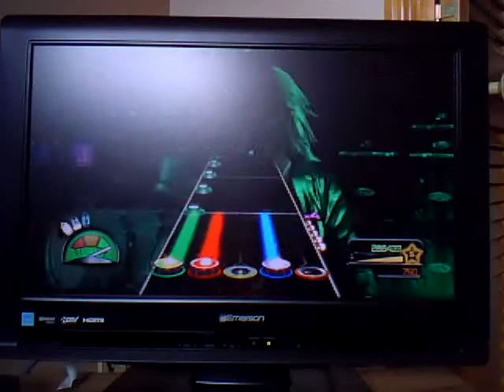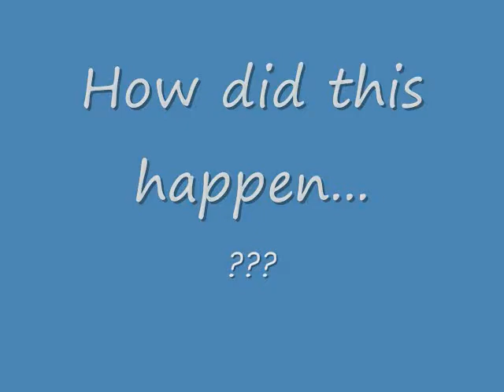Romeo Delight FC + BAD Choke + Solo Hands View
F I N A L L Y

Took so freaking long, it's unbelievable. I had 6 post solo chokes, two were due to my guitar overstrumming (New guitar... I ended up taking the new guitar's neck and putting it into my old LP's body, which wasn't overstrumming as badly.) two wer due to me being stupid, one was due to the sliders glitch, and the last one was... unexplainable. You'll see it in the video.

So this is it. GHVH FC #43. I'm done FCing stuff in this game for now. I really don't want to work on Hot For Teacher, and the last three are out of the question for me.